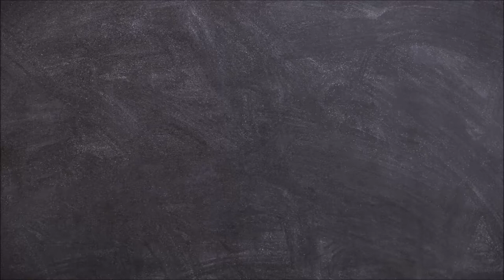Alice in Wonderland - Tea Party - Tenyo - Jigsaw Timelapse - SATISFYING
Todays menu:
Alice in Wonderland - Tea Party from Tenyo (Nr. D-1000-495)